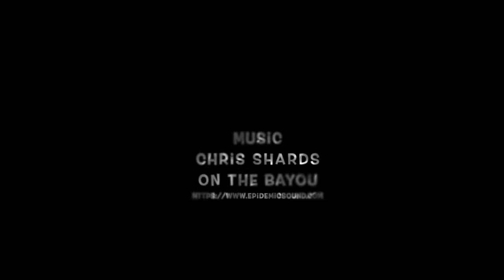Tchefuncte River Lighthouse 4K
The Tchefuncte River Lighthouse is in Madisonville, Louisiana.  the best way to appreciate the lighthouse by drone.

The Tchefuncte River is named after a Native American Tribe that inhabited the area from 600 B.C. to A.D. 200. In 1811, a small town established on the banks of the river was named Madisonville, in honor of President James Madison.